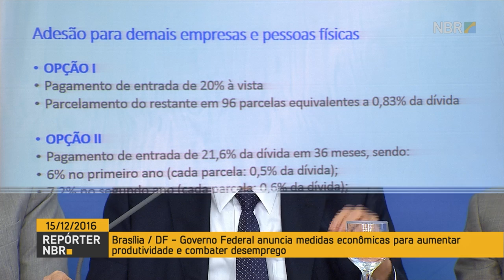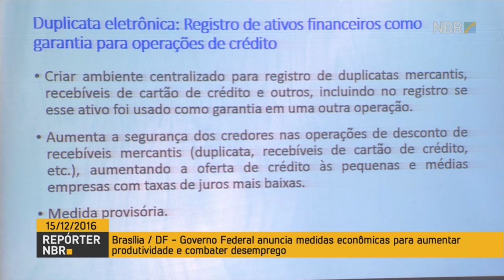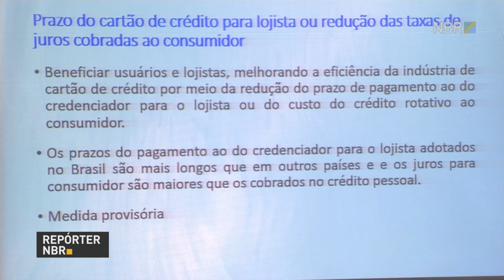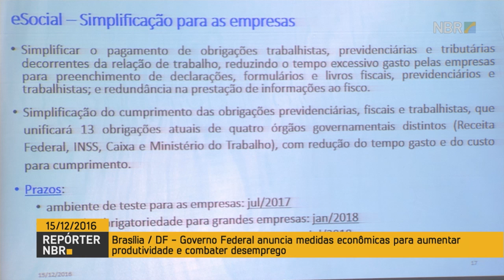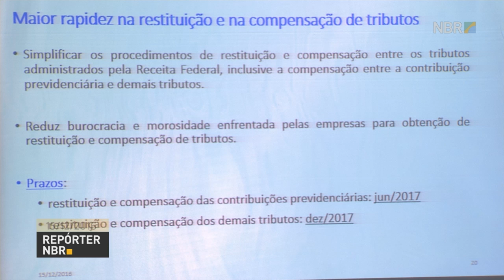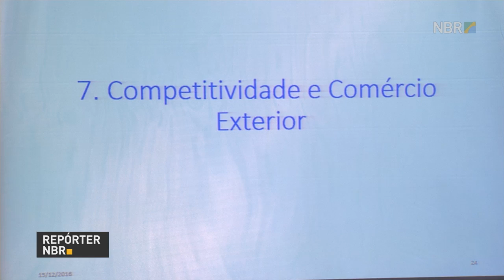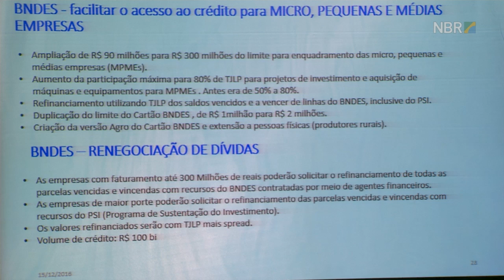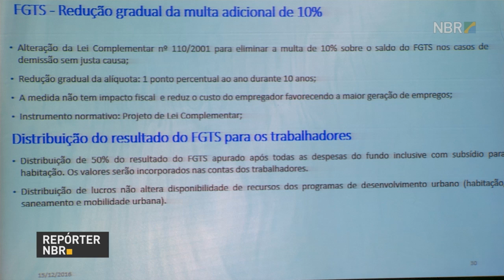Governo anuncia medidas para combater o desemprego e aumentar a produtividade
REPÓRTER NBR - 15.12.16: O presidente Michel Temer anunciou nesta quinta-feira (15) medidas para reverter o quadro de recessão no país, gerar empregos e aumentar a produtividade. Entre as propostas está a simplificação e a desburocratização do pagamento de obrigações tributárias, trabalhistas e previdenciárias por empresas.